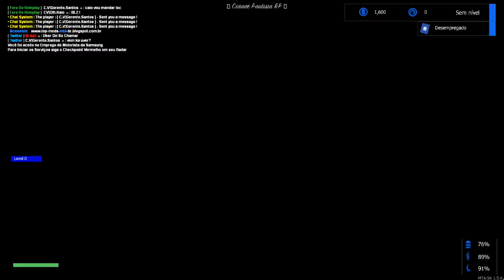GTA MTA ROLEPLAY - NOVO PROJETO NO DOMINGO ! - Cidade Paulista Roleplay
Fala pessoal, hoje vamos começar um novo projeto aqui no canal, todo domingo eu vou divulgar um servidor aleatório de mta roleplay !! Eu estou recebendo muitos convites para jogar nos servidores, como eu não consigo jogar em todos aos domingos irei divulgar os servidores :D Então bora assistir GTA MTA ROLEPLAY - NOVO PROJETO NO DOMINGO ! - Cidade Paulista Roleplay